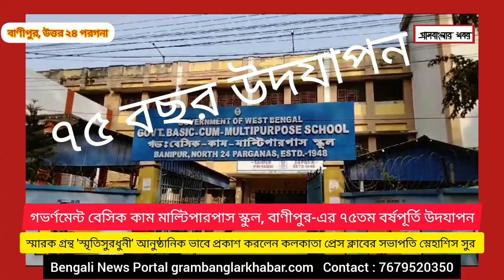স্কুলের বর্ষপূর্তি। স্মারক গ্রন্থ প্রকাশে প্রেস ক্লাব কলকাতা-র সভাপতি স্নেহাশিস সুর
৭৫তম বর্ষপূর্তি উদযাপনে স্মারক গ্রন্থ 'স্মৃতিসুরধুনী' প্রকাশ করল বেসিক কাম মাল্টিপারপাস স্কুল

ওয়েব ডেস্ক : ৭৫তম বর্ষপূর্তি উদযাপনের অঙ্গ হিসেবে 'স্মৃতিসুরধুনী' স্মারক গ্রন্থ প্রকাশ করল বাণীপুর বেসিক কাম মাল্টিপারপাস স্কুল। গত শুক্রবার দুপুরে স্কুলের অডিটোরিয়ামে এক অনুষ্ঠানে এই স্মারক গ্রন্থ প্রকাশ করলেন কলকাতা প্রেস ক্লাবের সভাপতি প্রবীণ সাংবাদিক স্নেহাশিস সুর। প্রসঙ্গত, স্বাধীন ভারতের সূচনা পর্বে ১৯৪৮ সালের ২০ ডিসেম্বর অবিভক্ত ২৪ পরগনা জেলার বাইগাছি গ্রামের পরিত্যক্ত সেনাছাউনিতে মাধ্যমিক- উচ্চমাধ্যমিক স্তরের শিক্ষকদের প্রশিক্ষণের জন্য স্থাপিত হয় পোস্ট গ্রাজুয়েট বেসিক ট্রেনিং কলেজ। এই কলেজের প্রথম অধ্যক্ষ হিমাংশু বিমল মজুমদার তাঁর সহকর্মীদের নিয়ে সরকারি অনুমোদন ছাড়াই প্রতিষ্ঠা করেন একটি পরীক্ষামূলক বুনিয়াদি বিদ্যালয় 'শিশু নিকেতন'। ১৯৫৪ সালে এই বিদ্যালয় উচ্চ বুনিয়াদি বিদ্যালয় হিসেবে সরকারি স্বীকৃতি পায়। পরবর্তীকালে উচ্চমাধ্যমিক হয়। নাম হয় গভর্ণমেন্ট বেসিক কাম মাল্টিপারপাস স্কুল বা সরকারি বুনিয়াদি তথা বহুমুখী বিদ্যালয়।
২০২২ সালের ২০ ডিসেম্বর এই বিদ্যালয়ের ৭৫তম বর্ষপূর্তি উদযাপনের সূচনা হয়। এরপর সরস্বতী পুজো, ভাষা দিবস, বন মহোৎসব, স্বাধীনতা দিবস, চিকিৎসক দিবস, যোগ দিবস, নারী দিবস, বিদ্যাসাগরের জন্মদিন, বিশ্ব খাদ্য দিবস-সহ বছরভর বিভিন্ন দিনে নানা কর্মসূচিতে অংশগ্রহণ করে ছাত্রছাত্রী ও শিক্ষক-শিক্ষিকারা। এছাড়াও সাইবার ক্রাইমের ওপর কর্মশালা-সহ বিভিন্ন বিষয়ে এবং  গণিত, ব্রতচারী, নাটক, মূকাভিনয় আর নৃত্য কর্মশালা সংগঠিত করা হয়।  বিদ্যালয়ের প্রধান শিক্ষিকা নিবেদিতা সাহা জানান, আগামী ২ ডিসেম্বর ৭৫তম বর্ষপূর্তি উদযাপনের অঙ্গ হিসেবে অনুষ্ঠিত হবে মা ও শিশুর স্বাস্থ্য সম্পর্কে সম্মেলন এবং ৮ ডিসেম্বর অনুষ্ঠিত হবে লোকশিল্প ছৌ নাচ প্রদর্শনী। আর ডিসেম্বরের ১৮, ১৯ এবং ২০ তারিখ হবে তিনদিনের উৎসব। ১৮ ডিসেম্বর থাকবে বর্তমান ছাত্রছাত্রীদের অনুষ্ঠান, ১৯ ডিসেম্বর প্রাক্তনীদের পুনর্মিলন উৎসব আর ২০ ডিসেম্বর বিদ্যালয়ের প্রতিষ্ঠা দিবস উদযাপন। গত শুক্রবার আহেলি ভায়োলিন কেন্দ্রের ছাত্র-ছাত্রীদের সুরমূর্ছনার মাধ্যমে শুরু হয় স্মারক গ্রন্থ 'স্মৃতিসুরধুনী' প্রকাশের অনুষ্ঠান। প্রধান অতিথি স্নেহাশিস সুর, বিশেষ অতিথি শান্তনু দত্ত চৌধুরী ও অনুষ্ঠানে উপস্থিত অন্যান্য সাংবাদিককে স্কুলের পক্ষ থেকে সম্মানিত করা হয়। বক্তব্য রাখেন প্রধান শিক্ষিকা নিবেদিতা সাহা, শান্তনু দত্ত চৌধুরী, স্নেহাশিস সুর প্রমুখ। ৭৫তম বর্ষপূর্তি উপলক্ষে স্মারক গ্রন্থ 'স্মৃতিসুরধুনী' আনুষ্ঠানিক ভাবে প্রকাশ করেন স্নেহাশিস সুর।